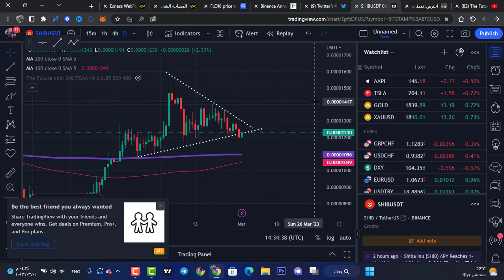أحترس: نمط هبوطي يظهر على عملة شيبا اينو وينذر بانهيار 20%